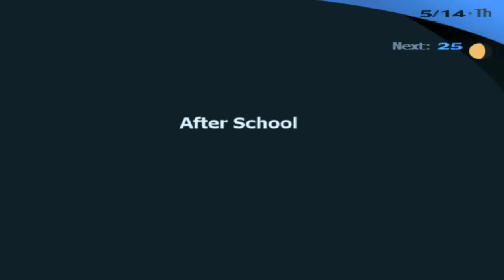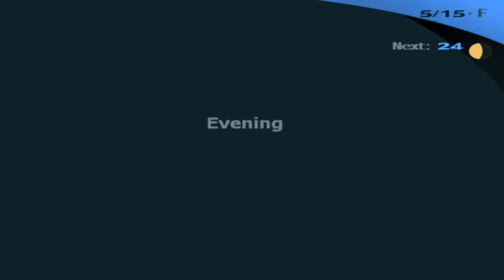Let's Play Persona3 - Blind (Part45)